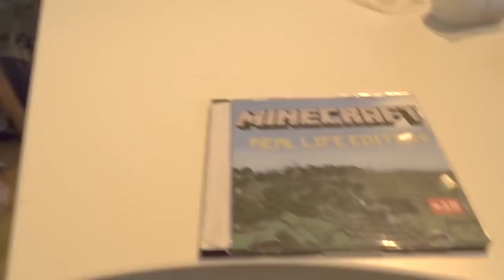REALISTIC MINECRAFT IN REAL LIFE! - IRL Minecraft Animations / In Real Life Minecraft Animations